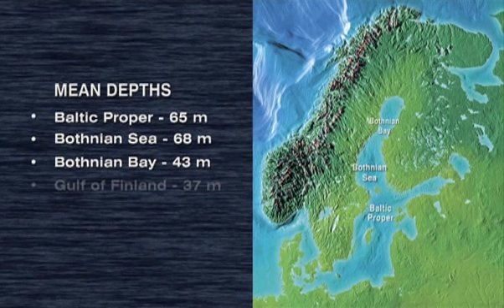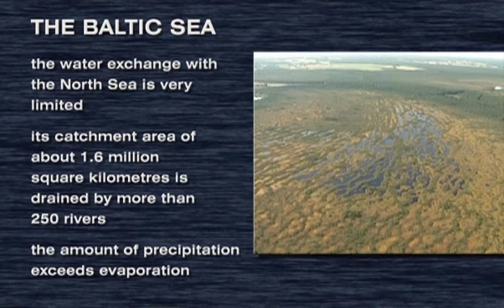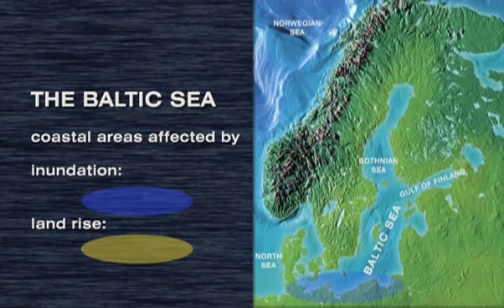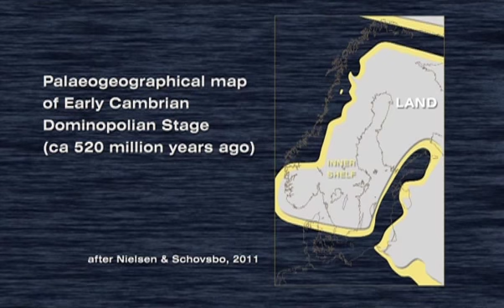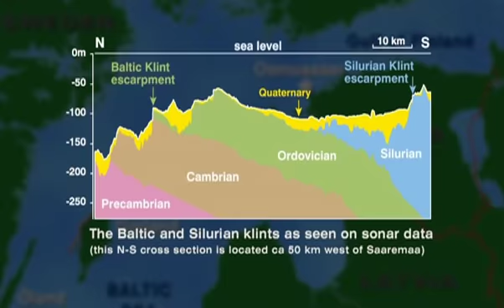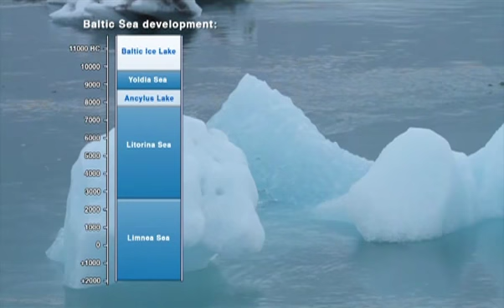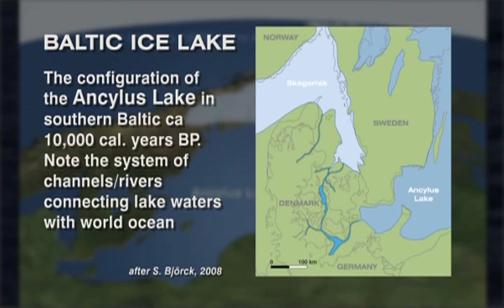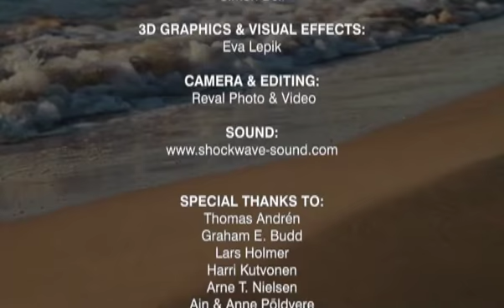Geotourism - evolution of the baltic sea